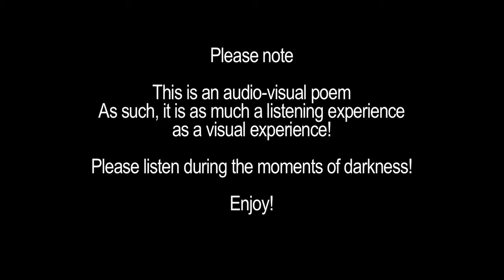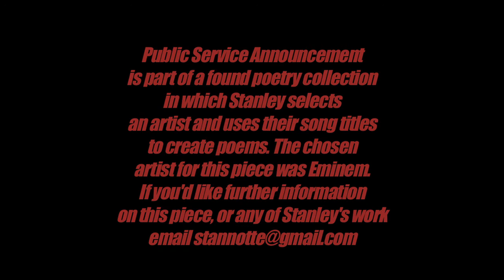Public Service Announcement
Video for my poem constructed using Eminem song titles.